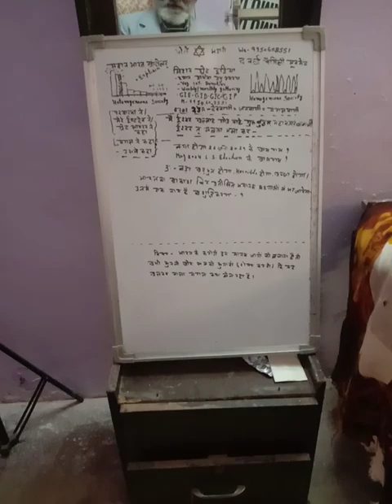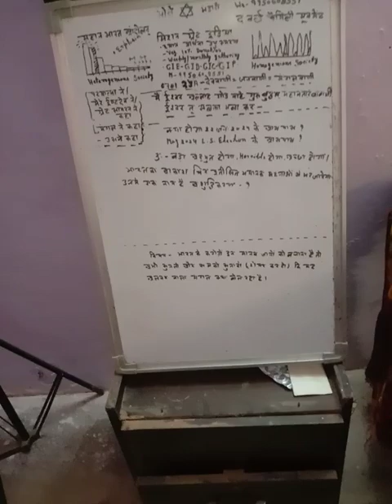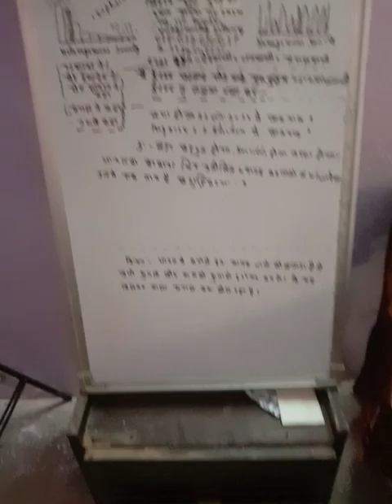070124A-@MGI-देववाणी-जल्दी दोड़ो उधर जिधर दौड़ना चाहिए-अब चिर प्रतीक्षित बुरी परंतु अच्छी घटनाएं--